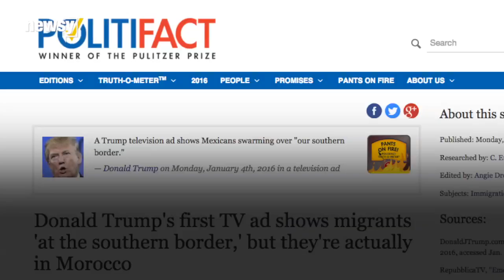Trump Ad Shows Morocco Instead of Mexican Border - Newsy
The campaign said the use of the footage was "intentional."

Sources:
Donald J. Trump for President, Inc.

Image via:
Donald J. Trump for President